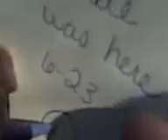Fw: crae was here.3GP